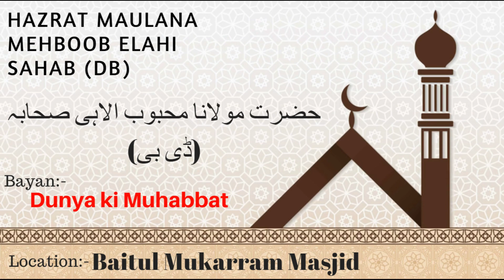Dunya ki Muhabbat | Hazrat Maulana Mehboob Elahi Sahab (Db)